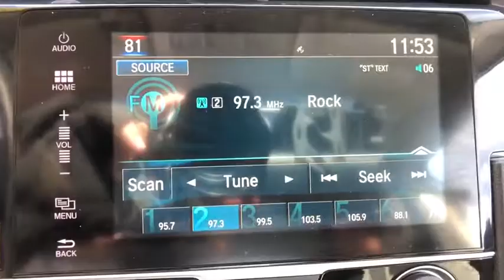2016 Honda Civic Sedan Aurora, Denver, Highland Ranch, Parker, Centennial, CO 41247A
Blue Used 2016 Honda Civic Sedan available in Aurora, Colorado at
2016 Honda Civic Sedan EX - Stock#: 41247A - VIN#: 19XFC2F74GE023137

2016 CARFAX One-Owner. Recent Arrival! Honda Civic EXAll prices include Dealer Handling fee of $599. Located in Denver CO, and also serving Aurora, Parker, Highlands Ranch, Castle Rock, Littleton, Lakewood, Englewood, and Golden. Clean CARFAX.